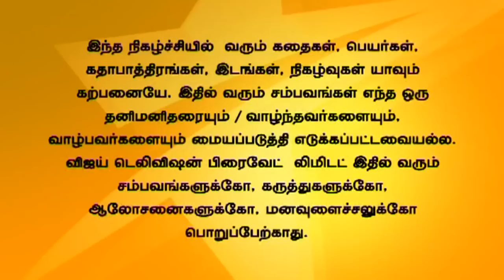Kalyanam Mudhal Kaadhal Varai 11/25/15